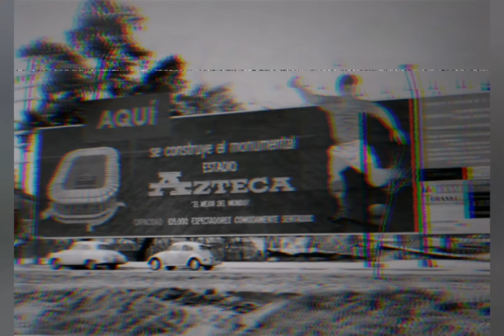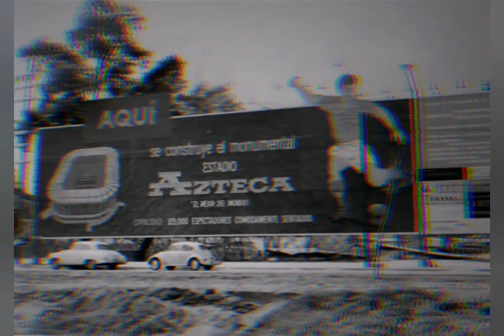Historia del: Estadio Azteca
Una nueva sección en el canal es el turno del estadio azteca este resinto histórico de el fútbol mexicano espero les guste se vienen próximos vídeos de los demás estadios los quiero :)